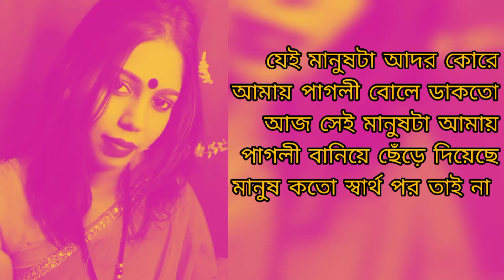bangla shayari। Bangla whats app stutas video। sad video shayari। বাংলা শয়ারি। Bangla sad Shayari